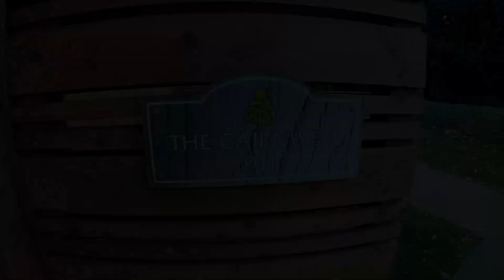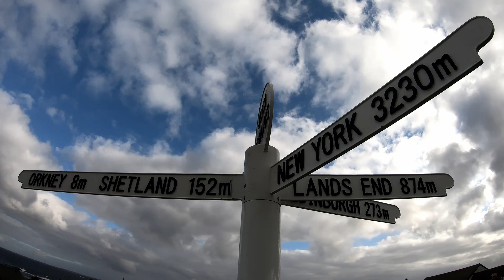NC500 + Isle of Skye Road Trip